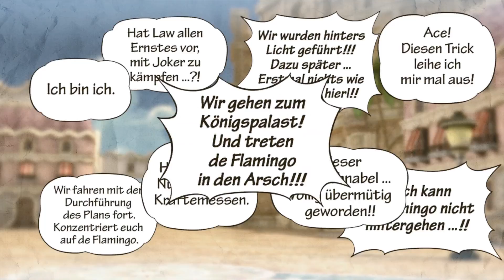One Piece Pirate Warriors 3 [027] - Die Übergabe Caesars ● Let's Coop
● Let's Coop - One Piece Pirate Warriors 3
Marco und Julien auf Kurs nach Rivers Mountain (2016)

● ACHTUNG AUFGEPASST